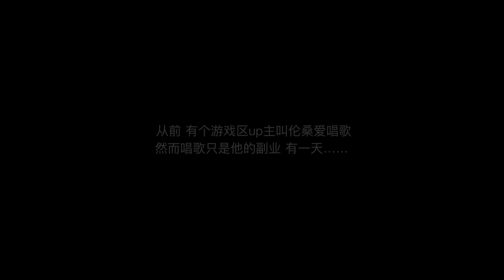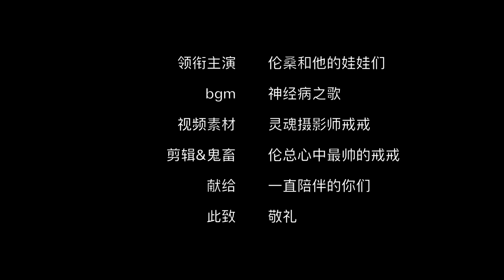【倫桑福利】送給一路陪伴的你們，雙11不孤單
獻給一路陪伴的你們，你們不孤單，視頻將會告訴你，只要堅持，一切都會成功的(笑cry) 博君一笑.